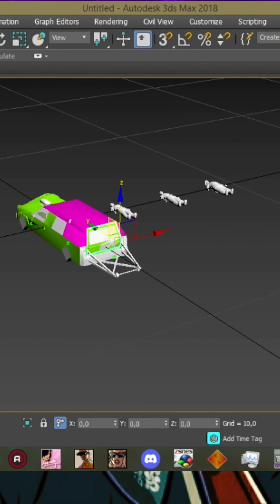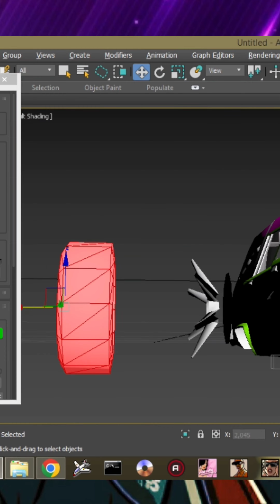Caixões com traidores e mais mods